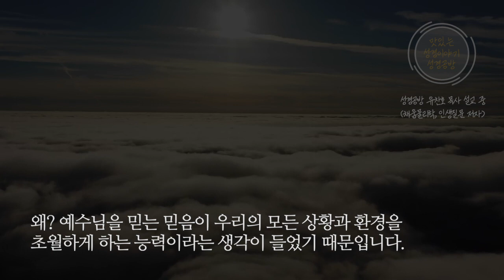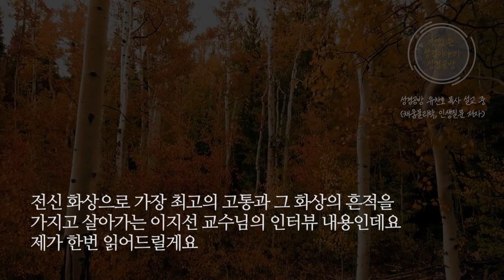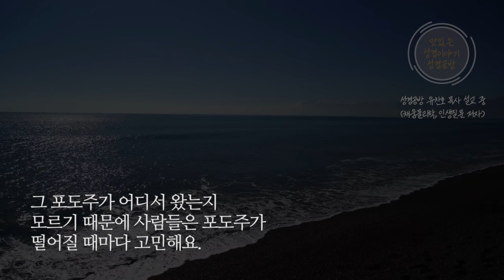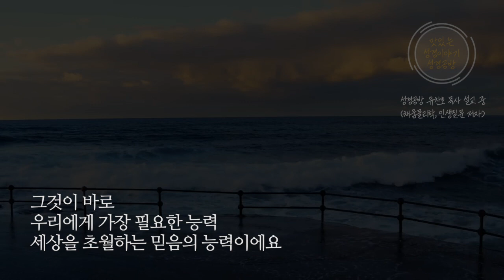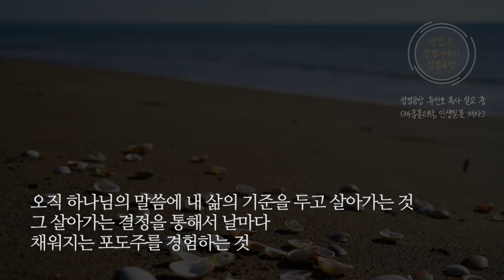유찬호 목사 l '샘 믿음이 뭐에요?!' 믿음이 무엇인지 질문하는 중학생에게 답을 하기 위한 예배 l ‘애들아, 샘 지금 진지하다’ 믿음이 뭔지 같이 고민해보자.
■ 설교 : 유찬호 목사 (인생질문, 채움물리학 저자, 등대글로벌스쿨 교목)
■ 편집 및 자막 : 성경공방